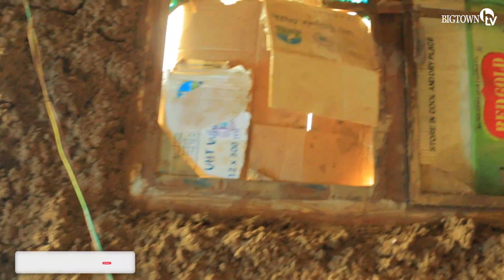Ndi INDAYA Yigurisha|NARWAYE SIDA KUBERA ABA BANA|Umusaza Wanjye Baramwishe|BIRABABAJE😭